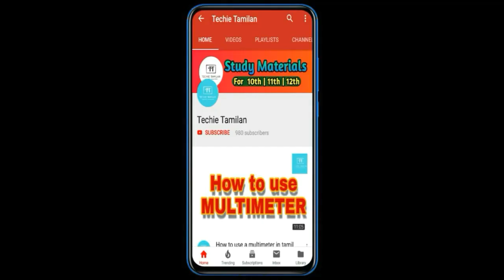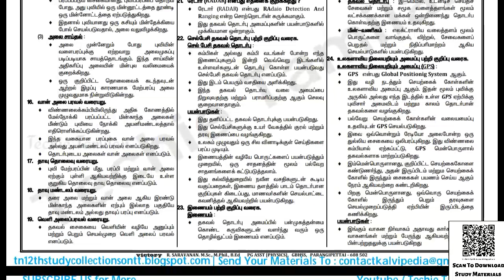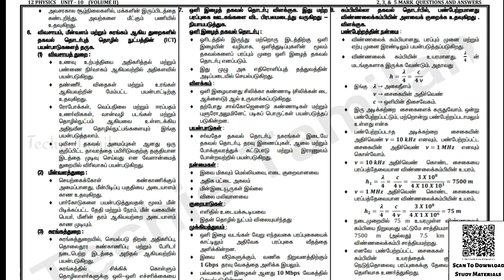12th physics Chapter 10 Full Guide (Tamil Medium) | Saravanan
⚡Material Name : 12th physics Chapter 10 Full Guide (Tamil Medium) | Saravanan